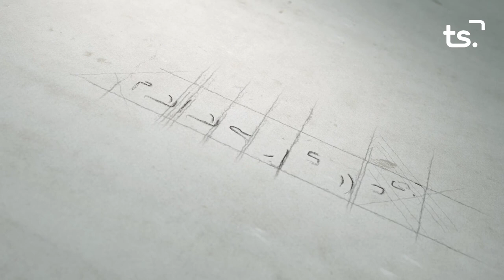L'ENTREVISTA EMILI RIPOLL 2023 04 11